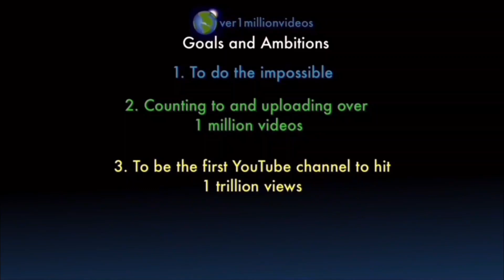Counting to ONE MILLION!!, This is Number 106,473